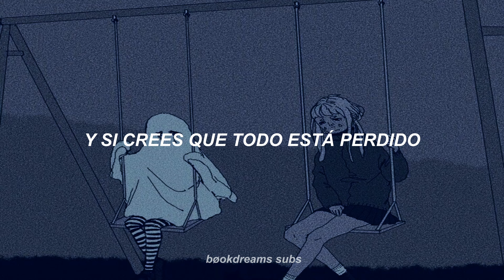Coldplay - Everything's Not Lost // Sub. Español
*Disculpen si hubiese un error en la traducción :´(

- Coldplay
- Everything's Not Lost
- Álbum: Parachutes
- Año: 2000

// Lyrics //

When I'm counting up my demons
Saw there was one for every day
With the good ones on my shoulders
I drove the other ones away

So if you ever feel on neglected
If you think that all is lost
I'll be counting up my demons, yeah
Hoping everything's not lost

When you thought that it was over
You could feel it all around
And everybody's out to get you
Don't you let it drag you down

'Cause if you ever feel on neglected

If you ever feel on neglected

And singing it out
And everything's not lost
So come on yeah
Oh oh yeah
Come on yeah
Come on yeah
Oh oh yeah
Come on yeah
Come on yeah
Oh oh yeah
Come on yeah
Everything's not lost
Sing out yeah
Oh oh yeah
Come on yeah
Come on yeah
Oh oh yeah
Sing out yeah

Now I never meant to do you wrong
That's what I came here to say
But if I was wrong then I'm sorry
But don't let it stand in our way
Cause my head just aches when I think of
The things I shouldn't have done
But life is for living we all know
And I don't want to live it alone
Sing ah, ah, ah
And you sing ah, ah, ah.